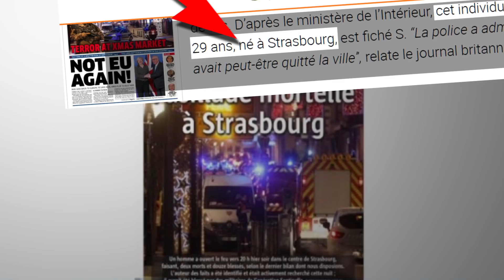Zoom - Bruno North : De Coty à aujourd'hui, le CNIP toujours vivant !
Bruno North est le président du Centre National des Indépendants et Paysans (CNIP), le plus vieux parti de la droite française. En 70 ans, le CNIP a connu de nombreuses évolutions et révolutions et de nombreux dirigeants et cadres : Coty, Pinay, Giscard, Le Pen et tant d'autres. Depuis plusieurs mois, il a rejoint la plateforme des Amoureux de la France, se structure localement, lance les initiatives et les propositions et travaille à un miracle : l'union des droites à la base. Chef d'entreprise déterminé, Bruno North fait revivre le CNIP.